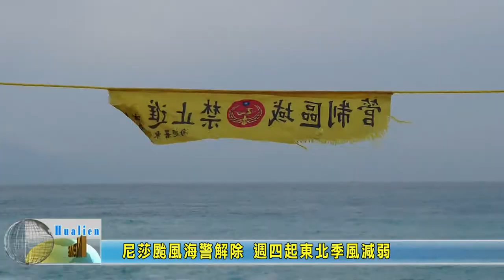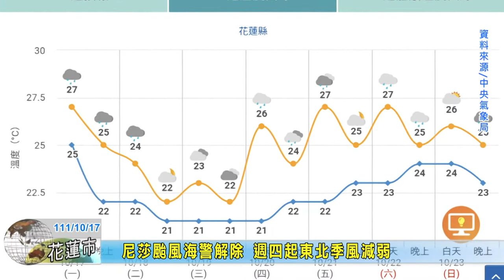20221017 08 尼莎颱風海警解除 週四起東北季風減弱